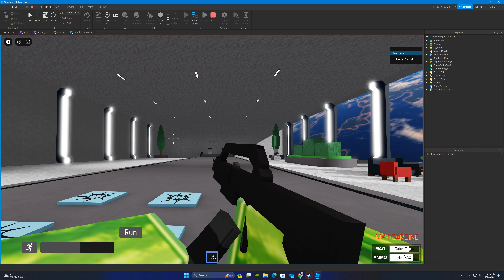Very accurate aiming